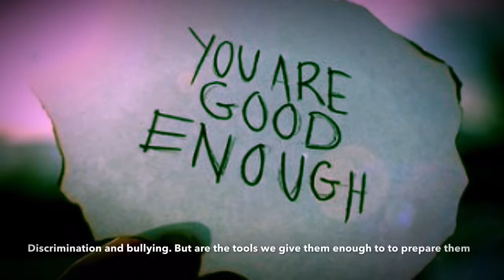Educate the Heart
Brooklyn Hall, Madison Mattingly, and Savannah Clark